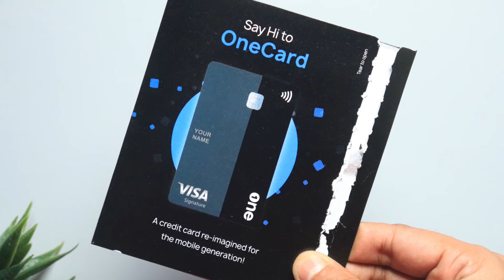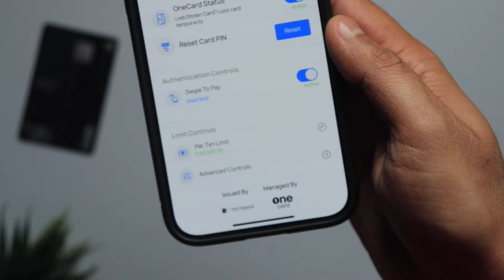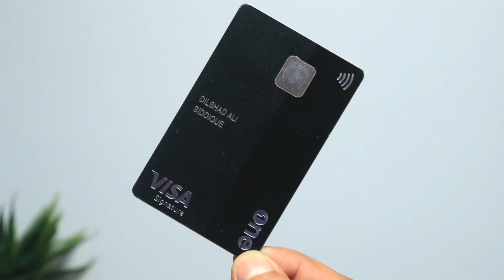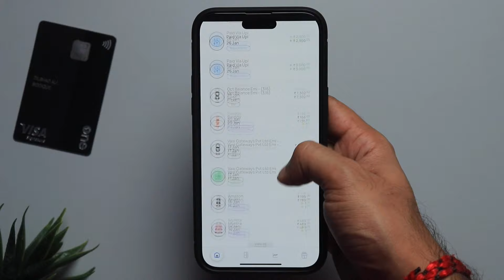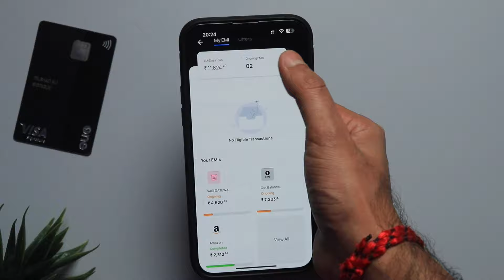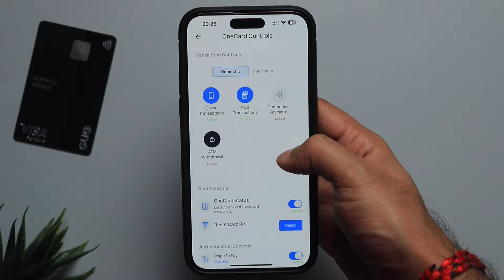onecard Credit Card Honest Review | Unboxing & Benefits, Charges | Should you take onecard in 2023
Hello Guys, Today in the video I will give an honest review of oneCard Credit card. last 8-9 months I was used onecard metal credit card. in this video, I will tell you the benefits & charges and a small unboxing of the card. this card I got without submitting any income proof. and the card limit is 45,000. how you can also get onecard easily.